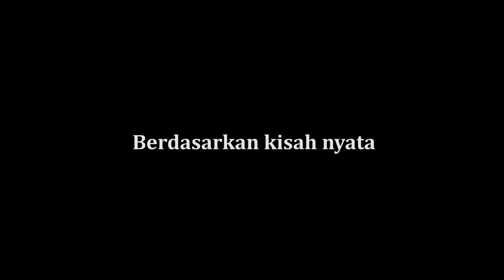SANTAU - OFFICIAL TRAILER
Cast :
Tri Wulandari
Hafiz Al-irsyad
Nurdin Mukharammad
Deviati

Crew :
Eksekutif produser : Araini
Produser : Arif Sukria Hidayat
Penulis naskah : Arif Sukria Hidayat
Sutradara & Penata gambar : Anggi Pradana
Penata kamera : Ridho Pratama
Penata cahaya : Jaka Prasetya
Penata suara : Irwanda Prasetya
Penata artistik : Bayu Putra Pratama
Pemegang clapboard : Sonny pratama
Penyunting gambar : Anggi Pradana & Ridho Pratama

Santau bercerita tentang Udin yang mendatangi rumah Mak cik Ijam karena menuduhnya sebagai pelaku Santau